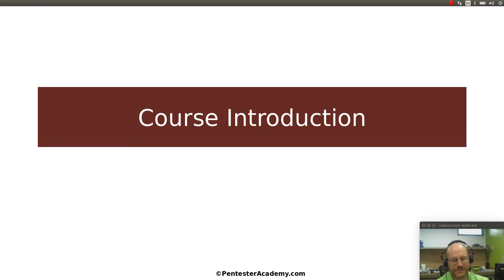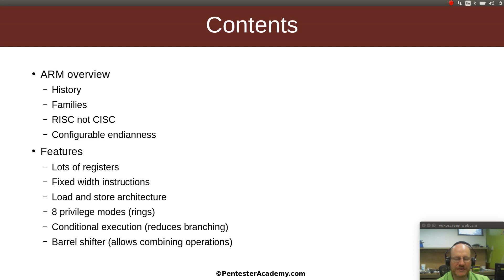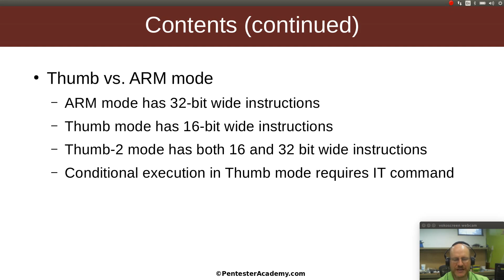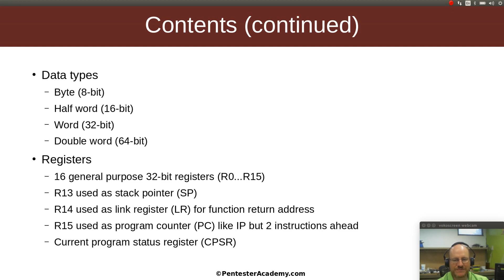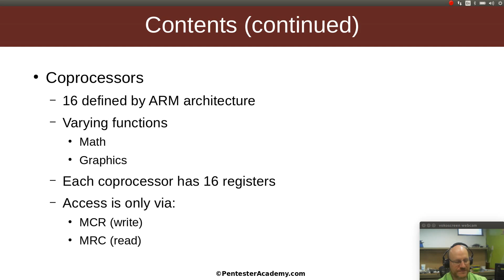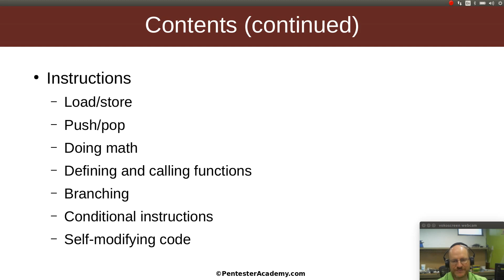ARM Assembly: Course Introduction